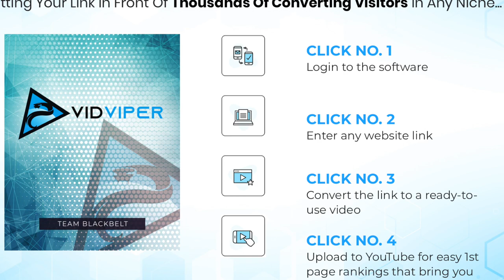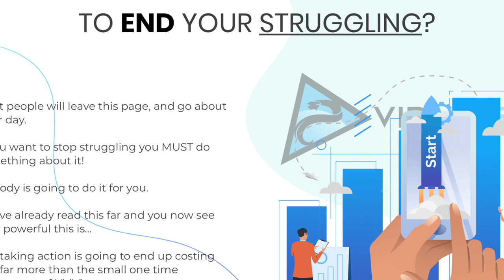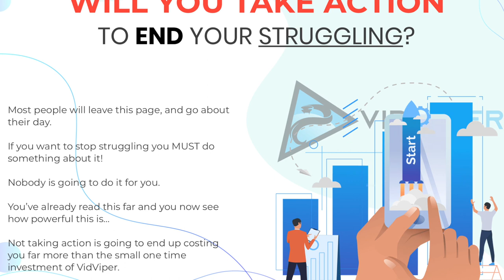Make $300 daily or More with Powerful App completely Auto Pilot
A powerful Push button App that will put any link infront of hundreds of hungry buyers on completely auto pilot in any Niche.Make $300 daily or more . For just a push button .Make money online is easy with this Powerful App. You don't have to make video content which needs a lot of works . You don't need ant website . Make money online easy